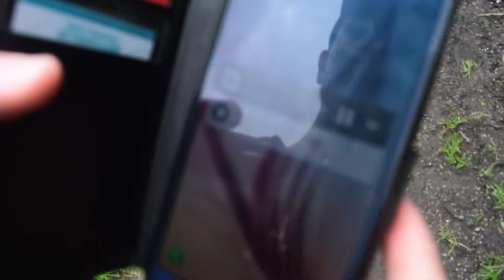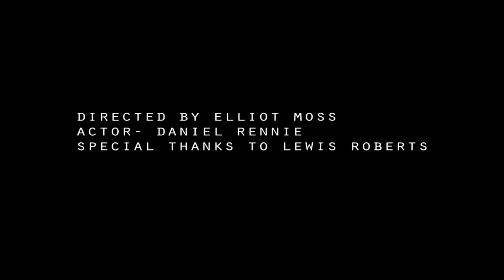lost- elliot moss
Dan goes out for a walk in the woods, what happens next wasn't on his mind...